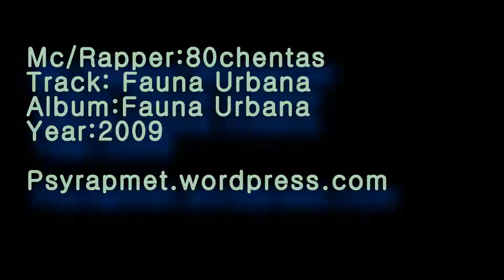80chentas - Fauna Urbana